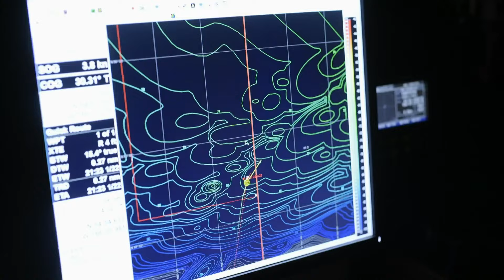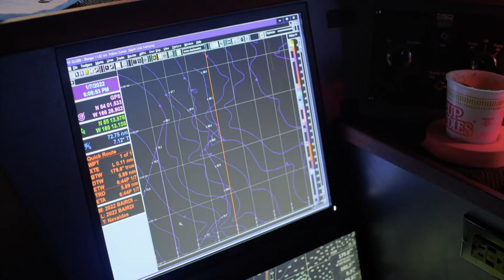Eine neue Partnerschaft | Fang des Lebens | DMAX Adrenalin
Bairdis, Schneekrabben, Kabeljau - pünktlich zum Jahresbeginn ist der Tisch im Beringmeer reich gedeckt. Doch wer sich am Winterbuffet Alaskas bedienen will, muss hart im Nehmen sein. Von Norden her schiebt sich nämlich eine gewaltige Treibeis-Front in die Fanggründe. Sogar die Zufahrt zum Verarbeitungsbetrieb auf der Insel Saint Paul könnte blockiert werden! Während Casey und Josh die „Cornelia Marie“ zum 166. Längengrad manövrieren, geht Seebär Sig Hansen eine neue Partnerschaft ein.

Die Beringsee, das nördlichste Randmeer des Pazifik, ist der Lebensraum der Königskrabben. Jedes Jahr im Oktober nimmt eine Handvoll Abenteurer den Kampf mit den Elementen auf, um die begehrte Delikatesse zu fangen. Die Arbeit ist gefährlich. Doch die Aussicht, in wenigen Tagen viel Geld zu verdienen, bannt die Angst.